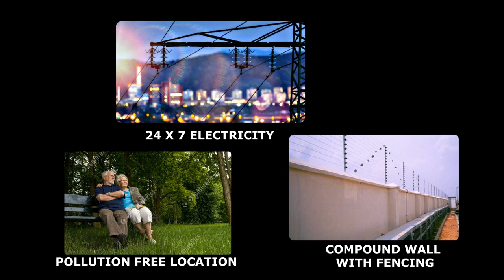SAILAKSHMI GARDENS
For details contact P.V.Ramana (MD)-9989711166